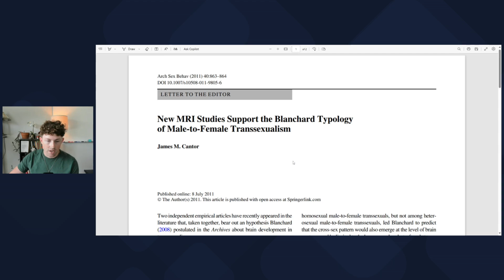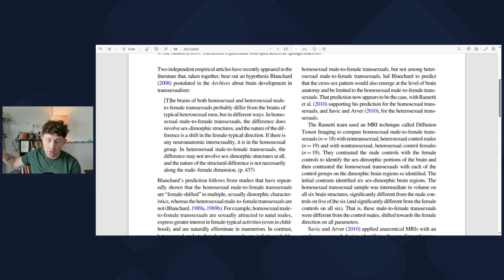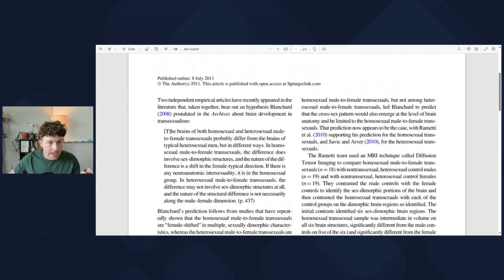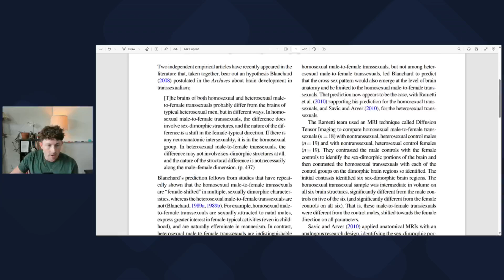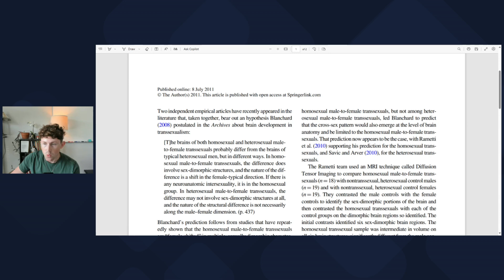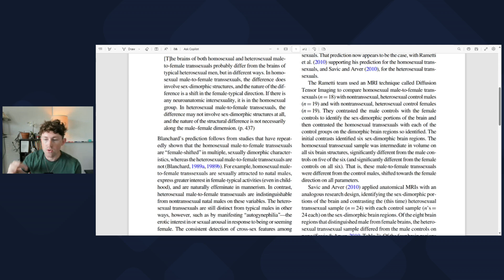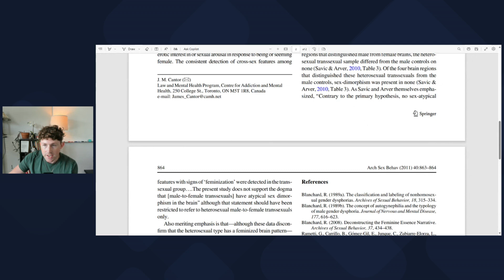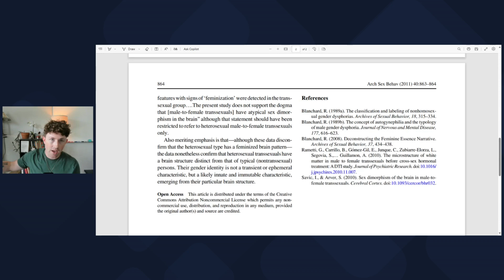Brain Imaging Shows Trans Lesbians Do Not Have Lady Brains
I discuss a research article by Dr. James Cantor showing neuroscientific support for the Blanchardian typology between homosexual trans women and autogynephilic trans women.

Cantor, J. M. (2011). New MRI studies support the Blanchard typology of male-to-female transsexualism. Archives of Sexual Behavior, 40, 863-864.